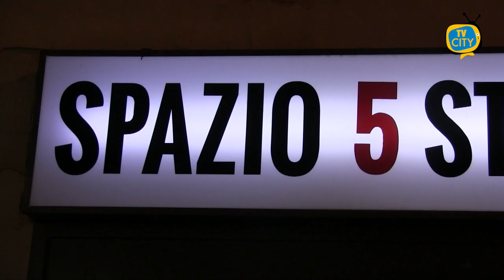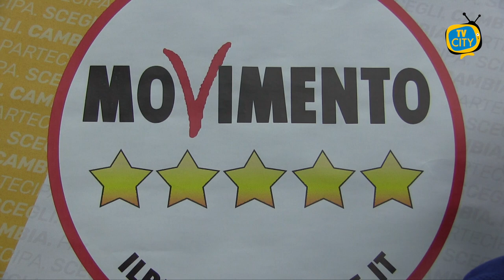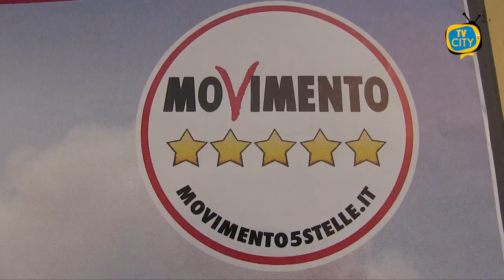Torre al voto, Gallo (M5S): dare un segnale di rinnovamento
Negli studi di TVCITY, l'ex deputato del Movimento 5 Stelle Luigi Gallo.

"Abbiamo messo al centro l'agenda per la qualità della vita dei cittadini con 3 priorità: i trasporti pubblici, lo sviluppo economico attraverso turismo e cultura e la legalità.

Chiediamo liste pulite e controllate dall'Antimafia.

Bisogna dare un forte segnale di rinnovamento".